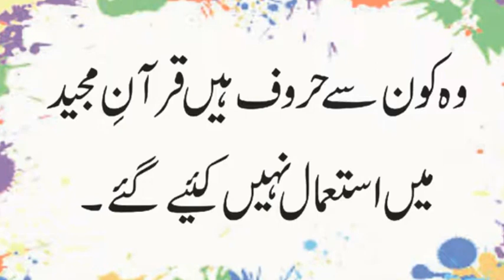Konse Nabi 300 Saal Tak Rote Rahe | Konse Sahabi Jinnaat Ki Dawat Per Islam Laye | Urdu & Hindi